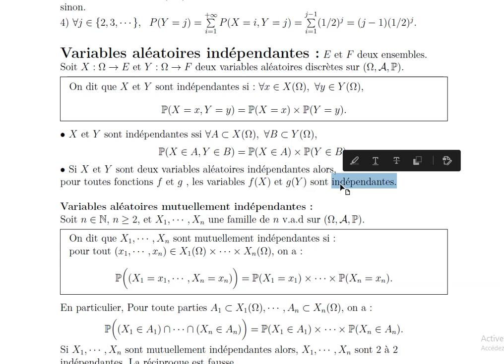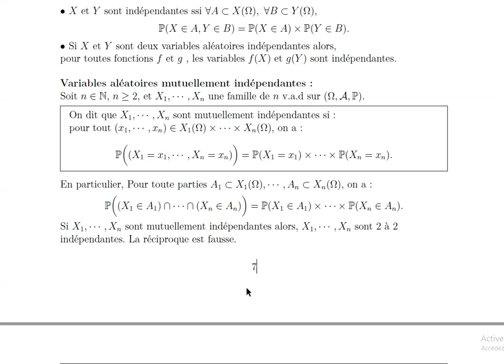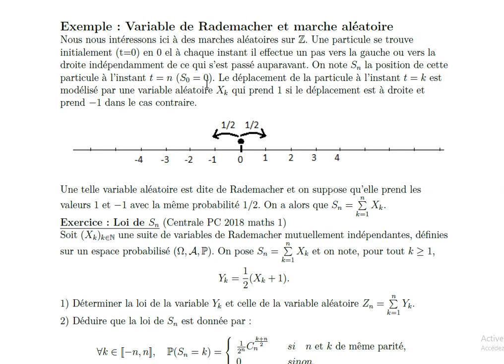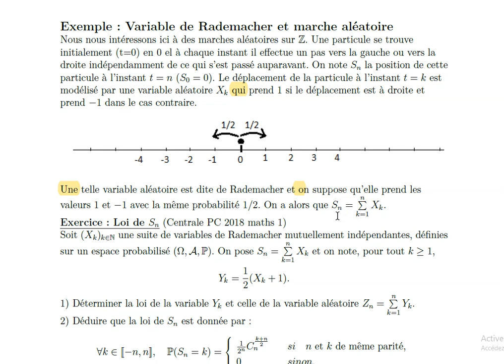Variables indépendantes - Partie 1